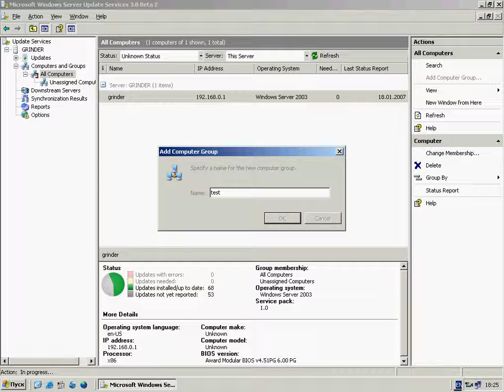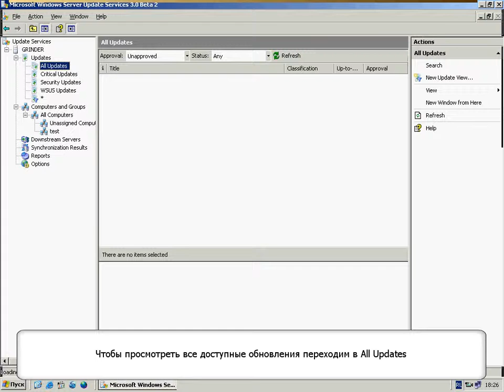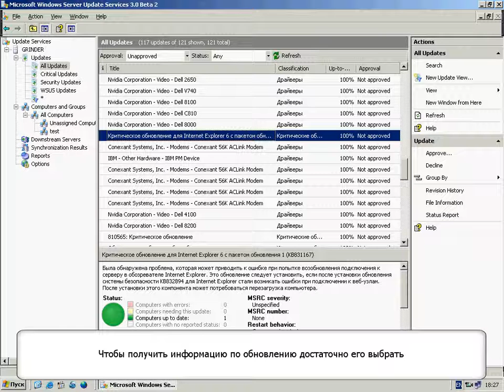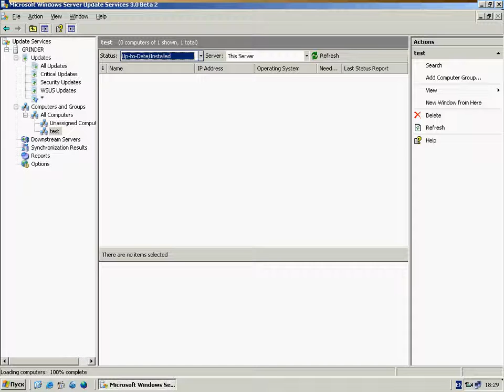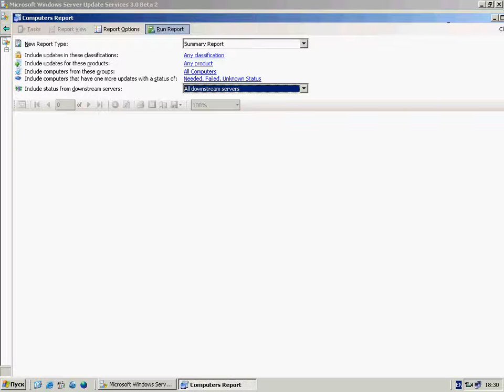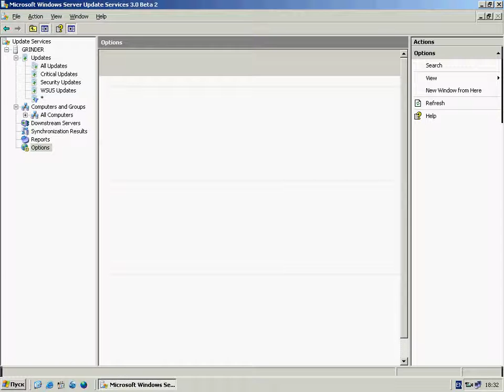Властелин обновлений создание новой группы и обновление компьютера